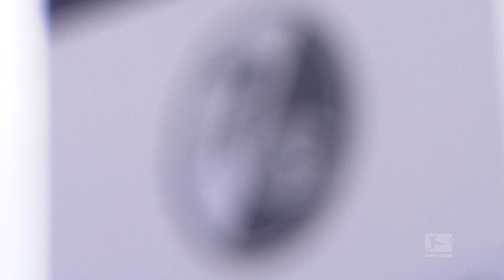Interview Mishap for Mike Frantz - SC Freiburg behind the Scenes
They’re back in the Bundesliga, and the mood at SC Freiburg is understandably upbeat. Minor interview mishaps, Onur Bulut's problems with his mother tongue and a real sense of solidarity:
The highlights of the Media Day at SC Freiburg.

The Official Bundesliga YouTube channel gives you access to clips from Germany's football league that you won't find anywhere else. to see what all the noise is about!